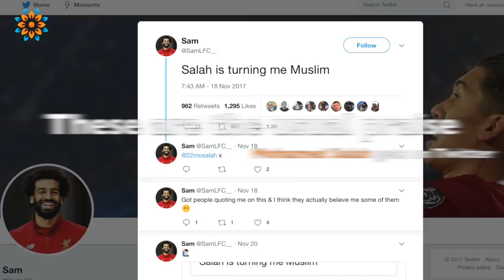The Impact Of Mohamed Salah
Mohamed Salah has made a huge impact in the footballing world! His actions on the pitch and humble nature make people interested in Islam!